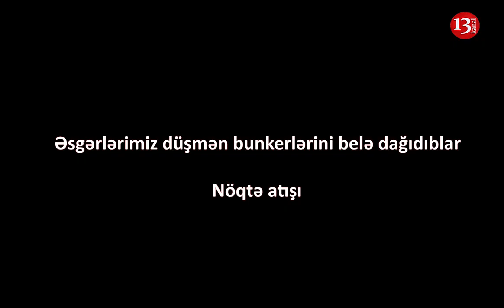Əsgərlərimiz DÜŞMƏN BUNKERLƏRİNİ BELƏ DAĞITDILAR:NÖQTƏ ATIŞI!-ŞƏRHSİZ